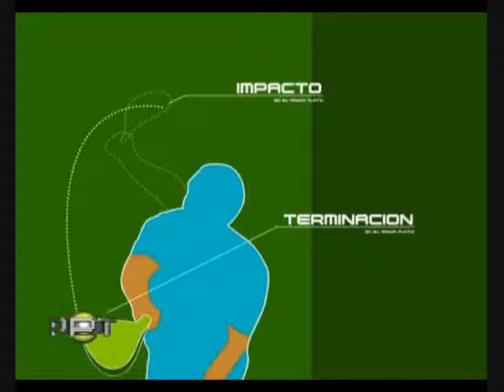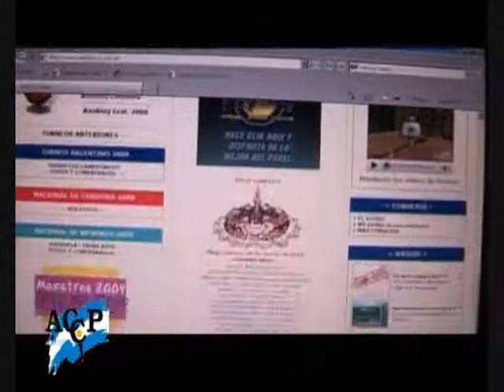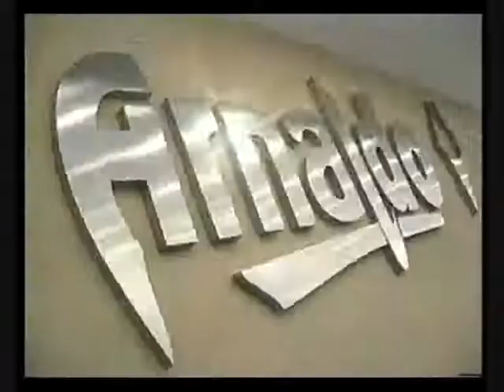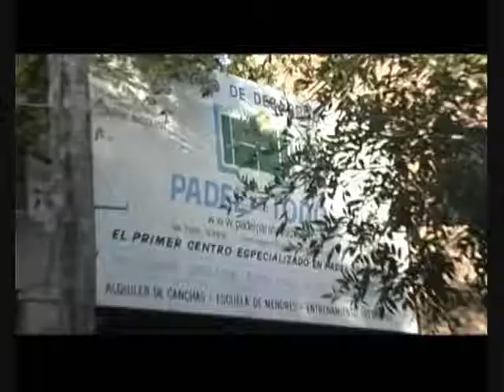Padel Para Todos-TV Show nr 54-Part 2 by PadelCentrum.nl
Padel para Todos es el programa de TV sobre padel mas visto de la Argentina. Presentado por Jorge Nicolini y Gustavo Cancio. Ahora tambien en You Tube.
Padel para Todos is the most viewed Padel show in Argentina. In Spanish language.